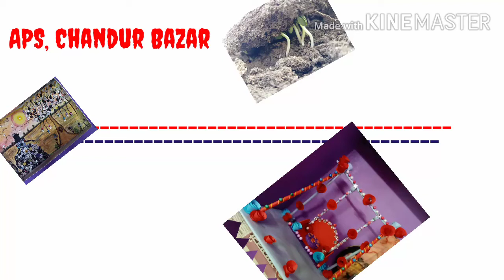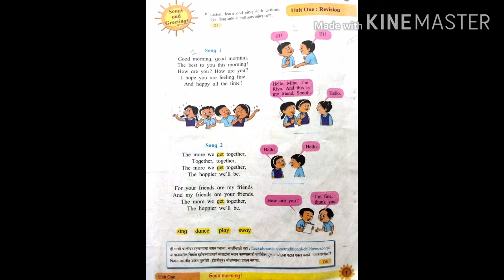Songs and Greetings